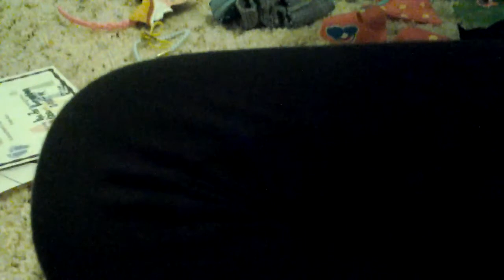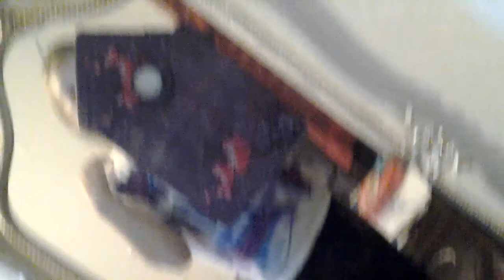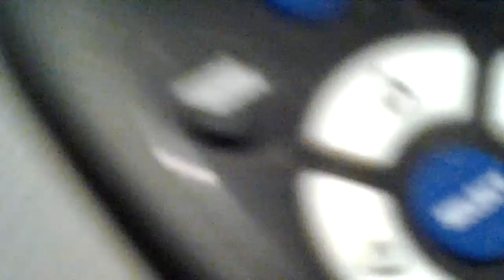Pause challenge part 1